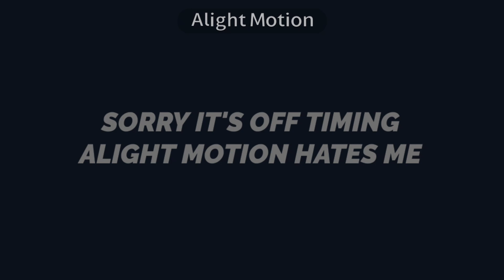Mr. Snoodle - Animation Meme - Lazy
i got a new tablet and gosh DAMN does alight motion run horribly
oh yeah new sona dropped
also i go by juno now